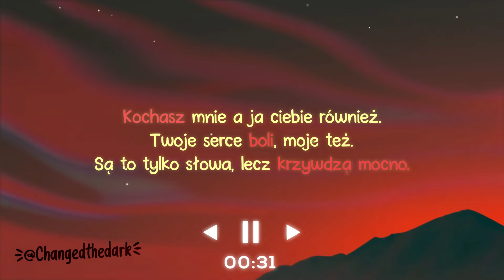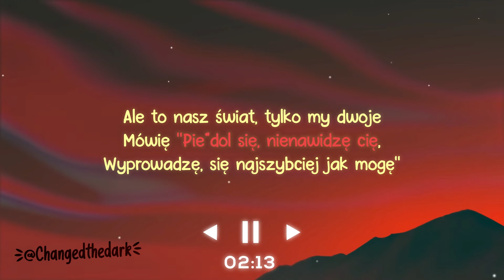niteboi - u. 𝗜 𝗧ł𝘂𝗺𝗮𝗰𝘇𝗲𝗻𝗶𝗲 𝗽𝗼 𝗽𝗼𝗹𝘀𝗸𝘂 / 𝗧𝗲𝗸𝘀𝘁 𝗽𝗼 𝗽𝗼𝗹𝘀𝗸𝘂 𝗜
niteboi - u. (Lyrics)
🎧 Serwer na Discordzie Fajne ludki tam są ;D

Info: Tłumaczenie nie jest w 100% dosłowne i mogą być w nim błędy.

─Informacje o Piosence─
♫ Nazwa ➼ niteboi

─Tekst po angielsku (po polsku jest na discordzie)─

You love me and I love you
Your heart hurts, mine does too
And it's just words, and they cut deep
But it's our world, it's just us two
I say: "Fuck you, I hate you
I'll move out in a heartbeat"
And tell me that you're sorry